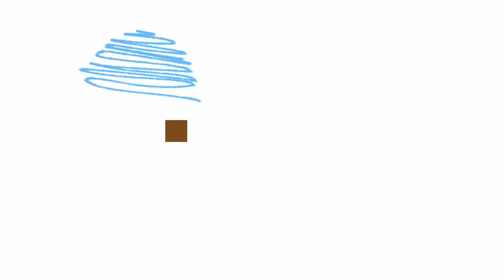A message from Mary Robinson on Women's Leadership on Gender and Climate Change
MRFCJ believes the gender dimensions of climate change should be highlighted at COP17 in order to secure stronger references to gender in the texts, institutions and mechanisms agreed at the conference.

The climate change negotiations are led by a growing group of women leaders and COP17 represents a real opportunity to demonstrate the value of women's leadership. MRFCJ is working to harness this leadership at the international level through a Troika+ of women leaders on gender and climate change.

Transcript (closed captioning also available while playing video]:
[Mary Robinson]: I want to emphasise very strongly how important it is that we have women's leadership on climate change and I mean women's leadership at all levels. Women at grassroots who are faced with the shocks of climate change which do have different impacts on the lives of men and women, boys and girls. The impact on women is usually much more severe - if there is a prolonged drought, if she has to go further for firewood. If there is flooding, she has to cope with the problems of food, the problems of keeping the family together and if she is a farmer, we know the impact on poor subsistence farmers of the fact that weather is much less predictable. There are weather shocks, there are no seasons. We're seeing it all over Africa. It's something that has been focused on very much by Africa itself under the leadership of South Africa in holding meetings to focus on the gender dimensions. So we have an opportunity, if we link the leadership of women at the grassroots, their wisdom, their knowledge, their coping mechanisms, their need for more money and resources for adaptation. If we link this with the fact that more and more women are ministers, have access to the negotiating tables, have access to the important meetings where decisions are being taken and it is their responsibility and our endeavours in that regard that there will be a decision at every level on gender, whether it is on mitigation, on adaptation, on transfer of technologies, on financing, on the legal form of a new climate agreement. It's important we make progress on that. We won't get a final result in Durban but we have to make progress towards that final result because that's important also for the negative impacts that climate can have and also working towards Rio+20: the importance of access to affordable renewable energy - that too has a strong gender dimension and if we can really show our strengths as women leaders in Durban, we will change the narrative. We will genuinely change the debate on climate change itself and we will make it a much more practical solution in the future.